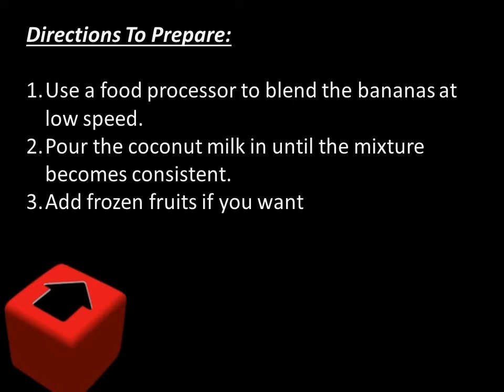Casein Free Ice Cream For Your Kid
Casein Free Ice Cream

Ingredients needed:

 Frozen banana-1 cup
 Coconut milk-½ cup
 Any frozen / thawed fruit -- to add more flavor
 Sugar (optional)

Directions:

 Use a food processor to blend the bananas at low speed
 Pour the coconut milk in until the mixture becomes consistent
 Add frozen fruits if you want

To get more such fun recipes for kids copy and paste the link in the browser,